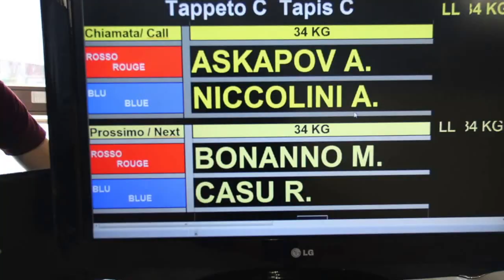Adam Askh // Tournoi Lutte "BASSA BERGAMASCA",Mozzanica,Italie,27/09/2015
Адам Асх из Асхановых борется за французский клуб в Италии на международном турнире